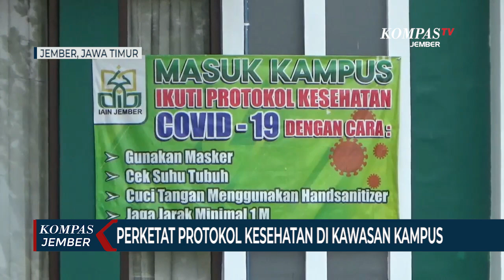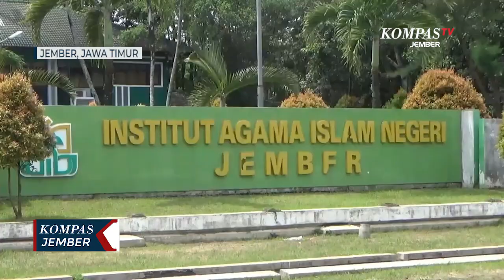Perketat Protokol Kesehatan Di Kawasan Kampus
JEMBER, KOMPAS.TV  Guna mengantisipasi bertambahnya kasus positif Covid-19 melalui klaster kampus, Universitas Islam Negeri Kyai Haji Ahmad Shiddiq, atau UIN KHAS Jember, Jawa timur, memperketat protokol kesehatan. Hal ini dilakukan menyusul meningkatnya jumlah kasus positif Covid-19 dalam seminggu terakhir.

Penerapan protokol kesehatan Covid-19 diberlakukan lebih ketat di kawasan Kampus Universitas Islam Negeri Kyai Haji Ahmad Shiddiq atau UIN KHAS, di Jember, Jawa Timur.

Seluruh tamu maupun warga kampus wajib menerapkan protokol kesehatan "3 M" yakni memakai masker, mencuci tangan dan menjaga jarak. Pihak kampus juga mengeluarkan kebijakan terhadap kegiatan yang melibatkan banyak orang, untuk dibatasi 25 persen dari kapasitas yang seharusnya.

Pelaksanaan rapid test juga dilakukan secara berkala kepada seluruh karyawan kampus yang sebelumnya bernama IAIN Jember ini.

Rektor UIN KHAS, Babun Soeharto menegaskan, penerapan protokol kesehatan secara ketat ini sebagai langkah antisipasi bertambahnya jumlah kasus positif Covid-19 dari klaster kampus. Seperti diketahui, dalam seminggu terakhir, jumlah  kasus positif Covid-19 di Jember terus meningkat. Bahkan dalam sehari mencapai rekor tertinggi yakni 107 kasus baru positif Covid-19.

Aktivitas perkuliahan di Universitas Islam Negeri Kyai Ahmad Shiddiq saat ini tetap dilakukan secara daring sesuai dengan instruksi pemerintah selama masa pandemi Covid 19.